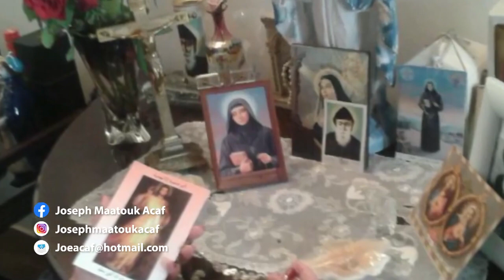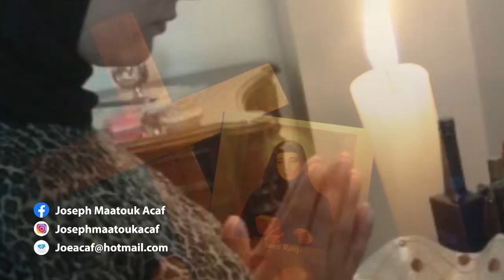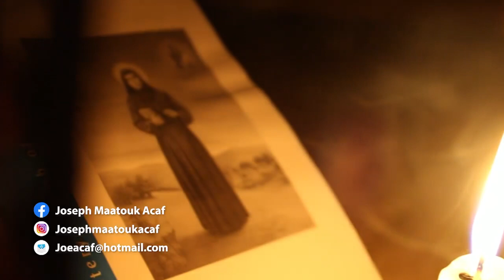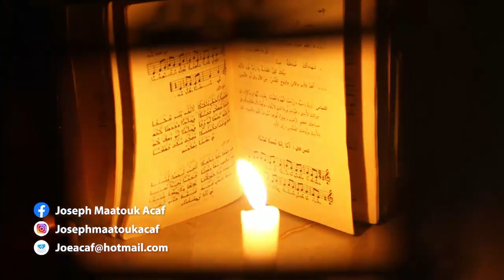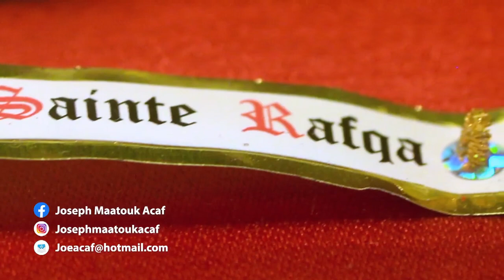Saint Rafqa heals a Muslim woman. I am Muslim, Sunni, and I believe القديسة رفقا تشفي امرأة مسلمة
Saint Rafqa heals a Muslim woman. I am Muslim, Sunni, and I believe...  The film is directed by Joseph Matouq Asaf.
القديسة رفقا تشفي امرأة مسلمة. انا مسلمة و سنيّة و آمنت والحاضر يخبر الغايب. تقرير و إخراج جوزيف معتوق آصاف.